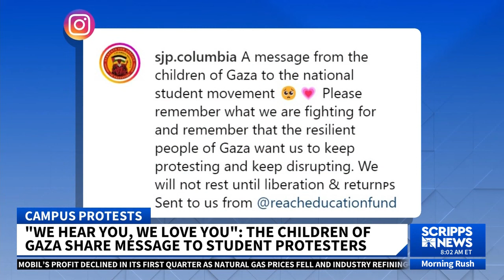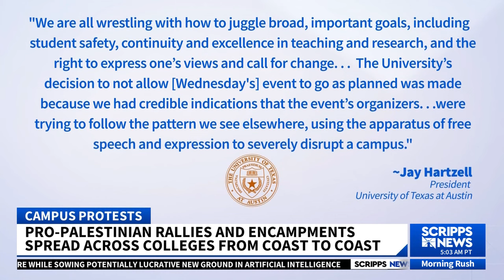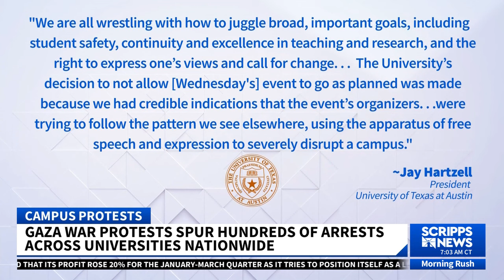Pro-Palestinian protests continue to sweep across US college campuses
Pro-Palestinian protests are continuing to sweep across US college campuses. So much so that the University of Southern California is now canceling its main commencement ceremony.

Protests over the Israel-Hamas war have erupted on at least 67 college campuses over the past 10 days, with administrators on many campuses calling in police to attempt to quash them. About 550 protesters have been arrested on at least 12 campuses across the country.

Mary Altaffer / AP